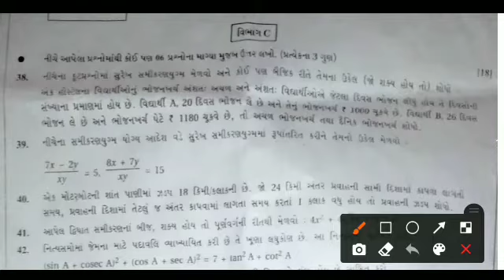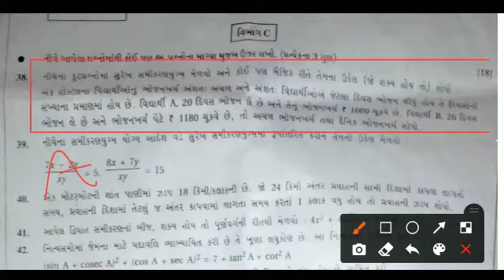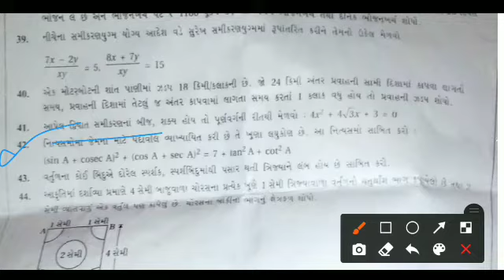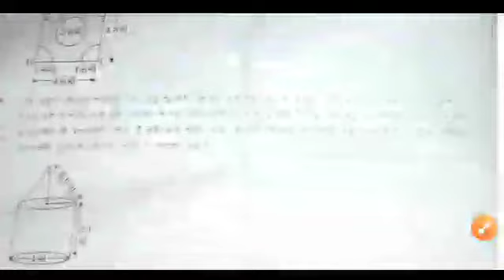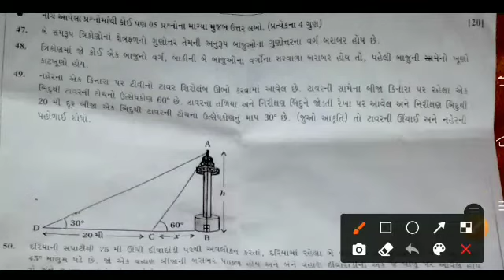dhoran 10 standard ganit paper solution gujarat board exam 2022 | std 10 maths 2022 Solution gseb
Download Pdf & All Materials